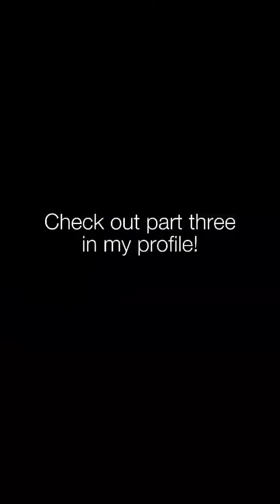UNDERGROUND RIVER TOUR PALAWAN - 2 | TWINNIES AND ZION